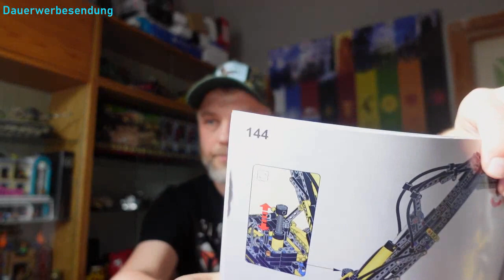Eine Fernsehzeitung - kurzer Überblick zu den nächsten Videos mit Cada Mould King und Wissenschaft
Gaaanz kurz ein kleiner Abriss über die nächsten Videos mit Sets von Cada, Mould King und anderen wichtigen Inhalten.

Es entstehen euch keinerlei Mehrkosten beim Kauf.
Ein prozentualer Teil vom Verkaufspreises zahlt der Verkäufer an mich.
Dadurch unterstützt ihr den Kanal ein wenig und ich kann neue Sets besorgen und euch mit weiteren Videos (hoffentlich) unterhalten.